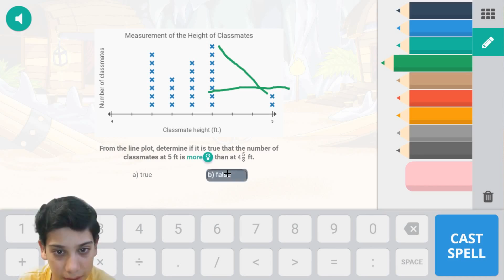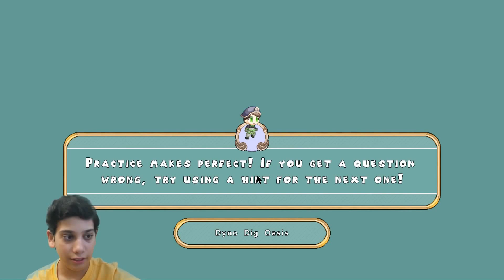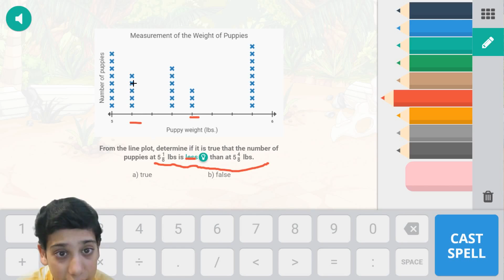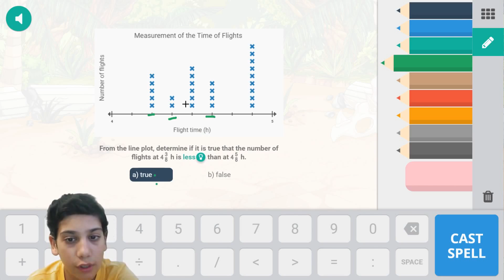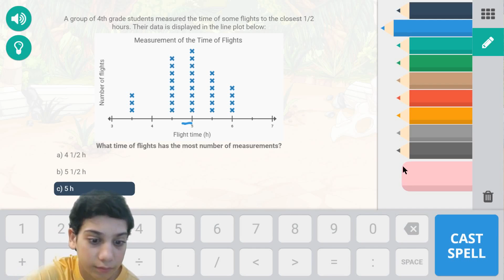Prodigy Math Game Grade- 5 - Video 13 (Barnacle Cove - Dyno dig oasis) Level - 20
Huge shout on "Nacho Cheese George" and "Jose Garcia Alvarez".
Amazon links for Equipment used for recording & editing:
2X 160 LED with stand

I hope you will enjoy watching it and appreciate your stopping by here :)